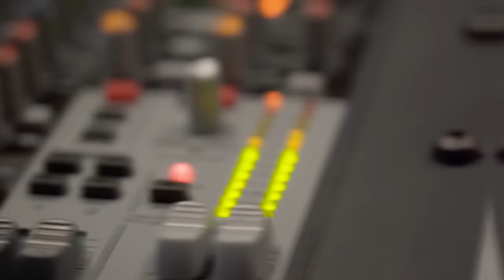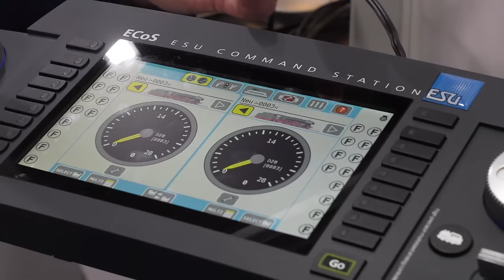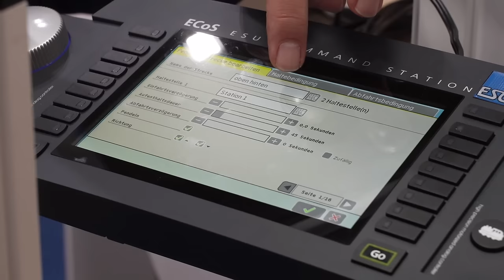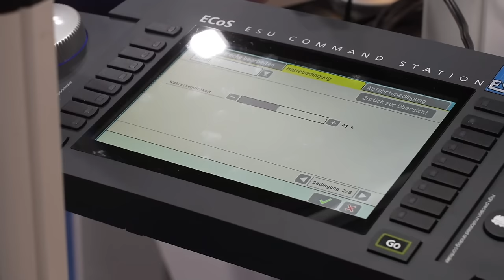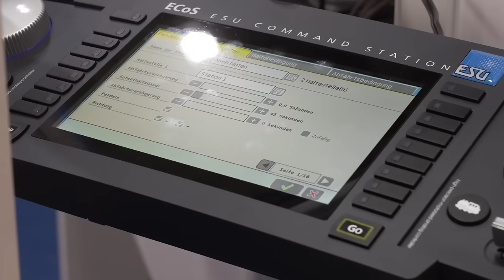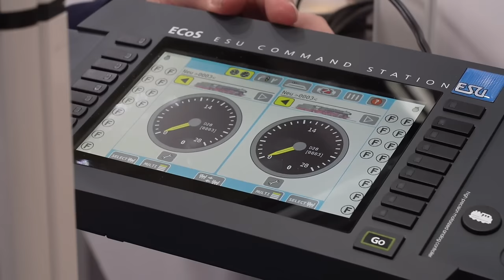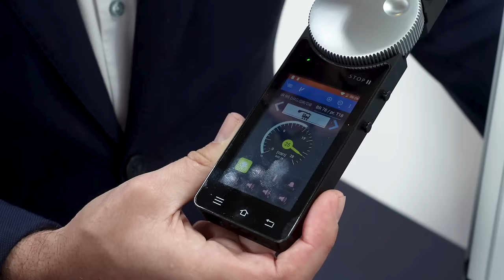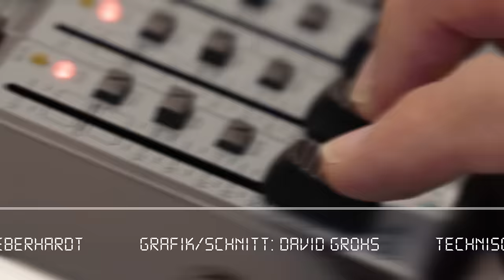ESU Dortmund Intermodellbau 2024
Hallo liebe Modellbahnfreunde, heute ist der erste Tag der Intermodellbau 2024 in Dortmund. Mit unserer ersten Live Aufzeichnung beginnen wir mit ESU. Jürgen Lindner
konzentriert sich dabei Schwerpunkmäßig auf die Technik, genauer gesagt mit der neuen ECOS. Wir wünschen viel Spass.